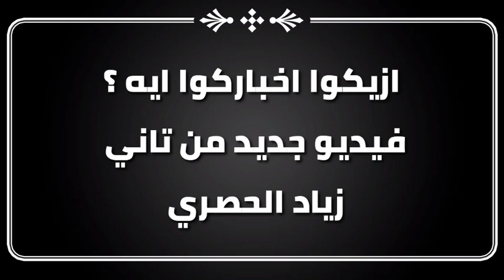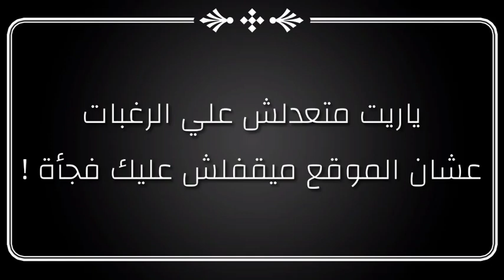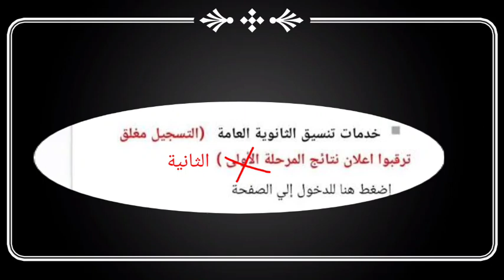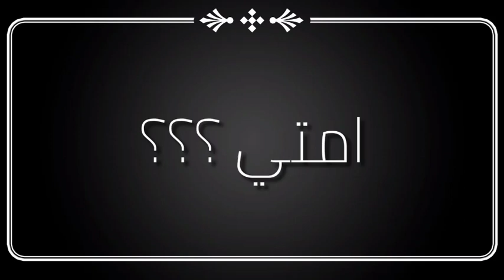توقعات تنسيق المرحلة التانية - الموقع لسه فاتح؟! - ياتري في مشكلة ؟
برد علي كل الماسدجات اللي بتجيلي